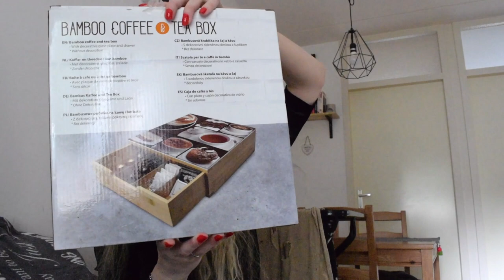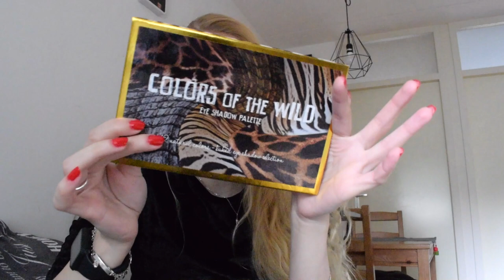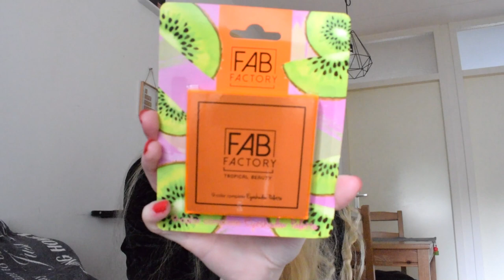Action shoplog augustus 2020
Ik ben weer naar de Action geweest en daar hoort natuurlijk een shoplog bij, ik laat zien wat ik kocht.